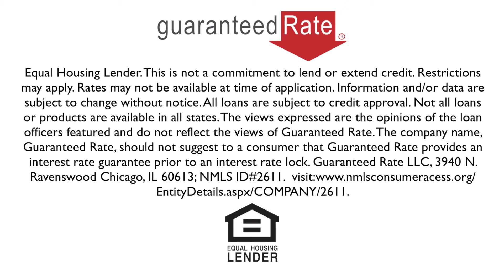Home For Sale : 2512 E Romelle , Orange, California.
Fully Upgraded Home on a big corner lot awaits you. 5 Bedrooms, 4 bathrooms, Open Floor Plan, ready to move in.